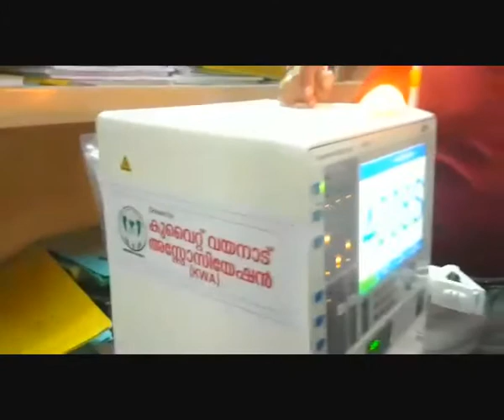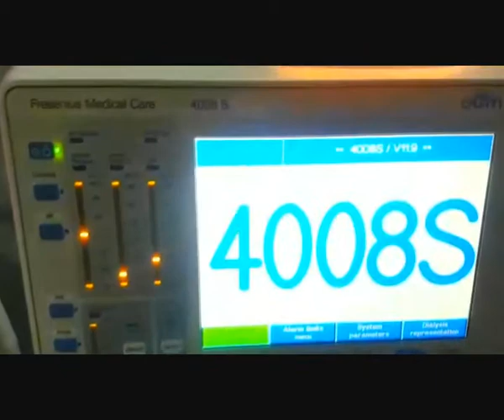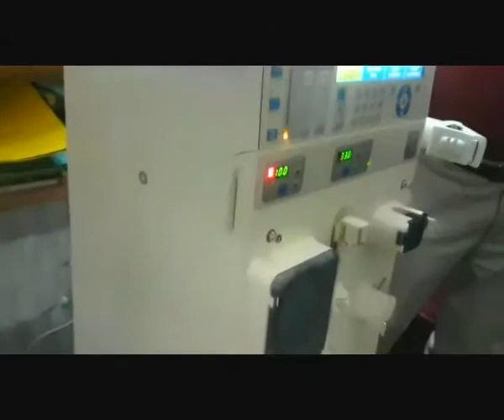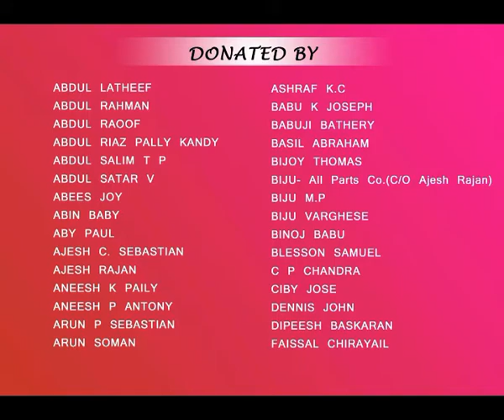KUWAIT WAYANAD ASSOCIATION ASHRAYA DIALYSIS PROJECT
1ST mission.